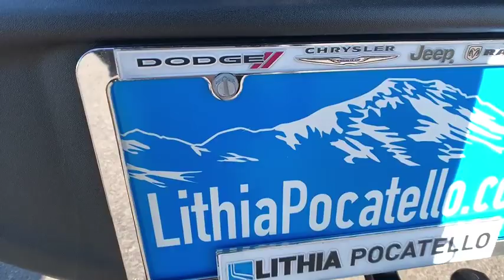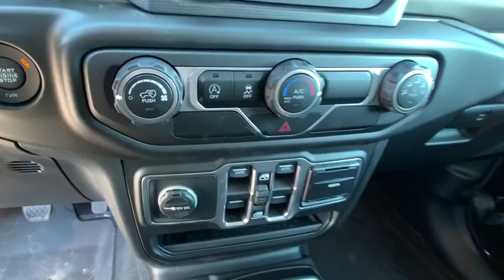2018 Jeep Wrangler_Unlimited Pocatello, Idaho Falls, Twin Falls, Burley, Rexburg, ID JW224749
New 2018 Jeep Wrangler_Unlimited available in Pocatello, Idaho at Lithia Chrysler Jeep Dodge Ram of Pocatello. Servicing the Idaho Falls, Twin Falls, Burley, Rexburg, ID area.
2018 Jeep Wrangler_Unlimited Sport S 4x4 - Stock#: JW224749 - VIN#: 1C4HJXDG5JW224749

Sport S trim Black Clear Coat exterior. iPod/MP3 Input Back-Up Camera Keyless Start Bluetooth ANTI-SPIN DIFFERENTIAL REAR AXLE ENGINE: 3.6L V6 24V VVT UPG I W/ESS QUICK ORDER PACKAGE 23S SPORT S 4x4 Alloy Wheels AND MORE! KEY FEATURES INCLUDE: 4x4 Back-Up Camera iPod/MP3 Input Bluetooth Aluminum Wheels Keyless Start. MP3 Player Privacy Glass Steering Wheel Controls Child Safety Locks Rollover Protection System. OPTION PACKAGES: QUICK ORDER PACKAGE 23S SPORT S Engine: 3.6L V6 24V VVT UPG I w/ESS Transmission: 6-Speed Manual Front 1-Touch Down Power Windows Remote Keyless Entry Speed Sensitive Power Locks Leather Wrapped Steering Wheel Power Heated Mirrors Automatic Headlamps Sun Visors w/Illuminated Vanity Mirrors Security Alarm BLACK 3-PIECE HARD TOP Rear Window Defroster Freedom Panel Storage Bag Rear Window Wiper/Washer ANTI-SPIN DIFFERENTIAL REAR AXLE SIRIUSXM SATELLITE RADIO For More Info Call 1-Yr SiriusXM Radio Service ENGINE: 3.6L V6 24V VVT UPG I W/ESS (STD) TRANSMISSION: 6-SPEED MANUAL (STD). VEHICLE REVIEWS: Edmunds.com explains Now made of aluminum the doors are much easier to lift off especially if you roll down the window so you can reach through and pull the door free with the new handhold under the armrest.. Price does not include taxes title license and $349 Dealer Doc Fee. Price contains all applicable dealer incentives and non-limited factory rebates. You may qualify for additional rebates; see dealer for details.